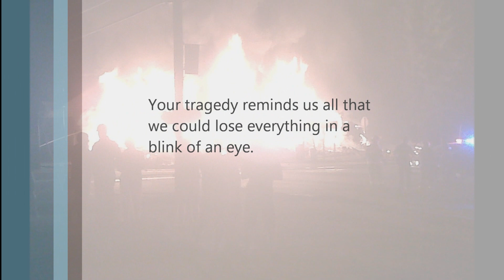Magnetawan Town Fire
Loss of General Store and Restaurant
Song:  I Remember by Deadmau5 feat. Kaskade